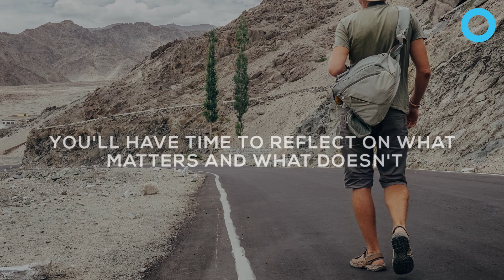Lessons You'll Learn From Travelling Solo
There are so many benefits of travelling solo. It’s an adventure, an opportunity to expand your horizons, discover things about yourself and of course to get to meet extraordinary people along the way.